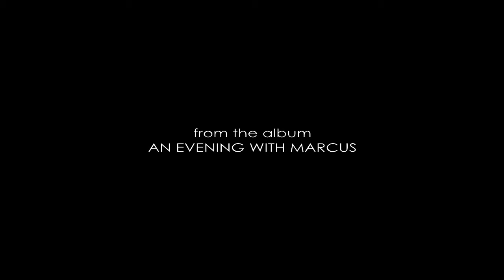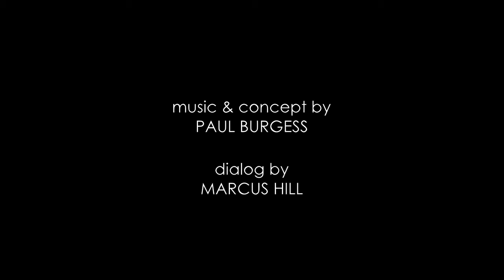Charlie's Abduction from the album An Evening With Marcus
The story of the alien abduction of a young boy named Charlie. From the album An Evening With Marcus, released 2013.

Music & Concept by Paul Burgess.
Dialog by Marcus Hill.